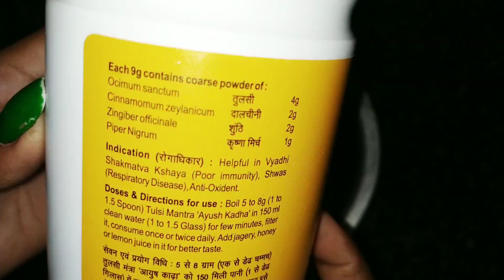Aayush kadaतुलसी मंत्रा आयुष काढ़ा कैसे बनाये||immunity booster kada|| Ayush Mantralaya kadha recipe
तुलसी मंत्रा आयुष  काढ़ा कैसे बनाये, immunity booster kada , Ayush Mantralaya kadha recipe

Buy link 👇👇
Tulsi Mantra Tulsi Drops

Tulsi Mantra Ayush Kadha

 IMMUNITY BOOSTER KADA , KADA BY AYUSH MANTRALAY , HOW TO MAKE AYUSH MANTRALAY KADA , AYUSH KADA , IMMUNITY KAISE BADAYE , HOMEMADE KADA , ayush mantralaya kadha recipe , आयुष मंत्रालय का काढ़ा , आयुष मंत्रालय का काढ़ा कैसे बनाये , AYUSH MANTRALAY KA KADA KAISE BANAYE